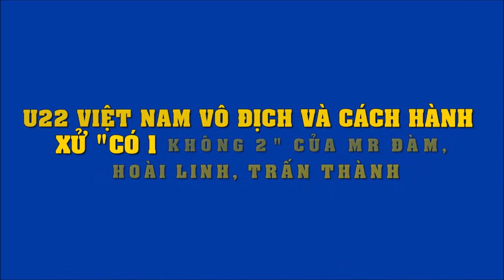U22 Việt Nam vô địch và cách hành xử "có 1 không 2" của Mr Đàm, Hoài Linh, Trấn Thành